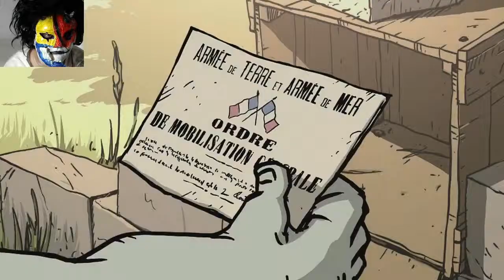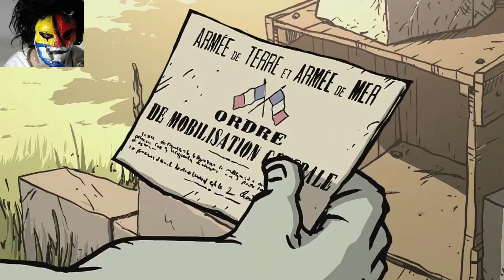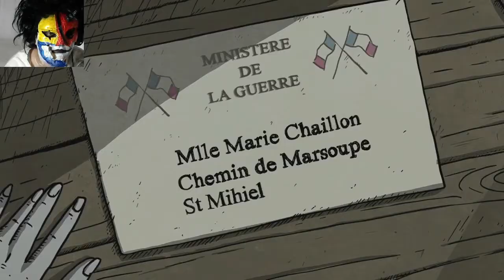War is Hell | Valiant Heart Part 1